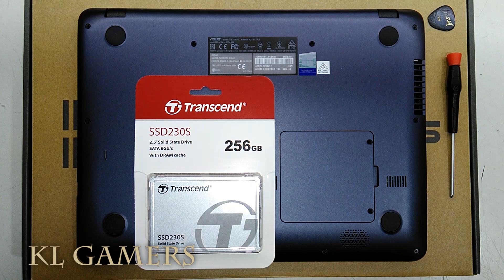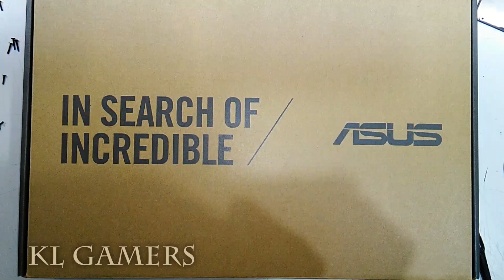ASUS Notebook PC Laptop Model A407U-ABV321T Upgrade Replace Transcend SSD230S 256GB SSD 2019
SSD = Transcend 256GB SATA III 6Gb/s SSD230S 2.5” Solid State Drive TS256GSSD230S
(Amazon link) =

Malaysia